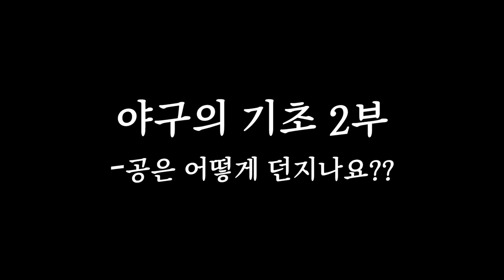여자 연예인 야구단이 홈베에 떳다?! - [야구의 기초2 공을 잘 던지는 방법]